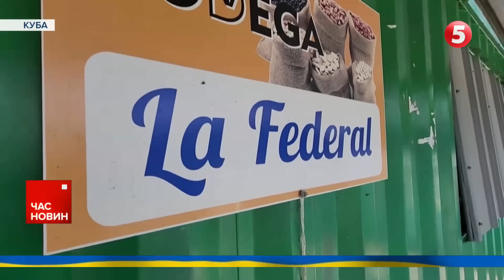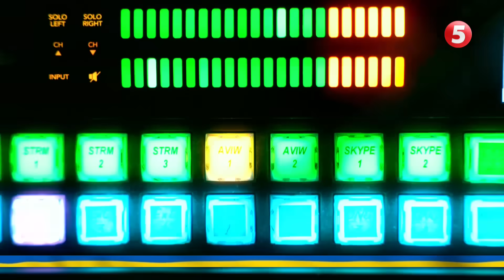😡МИ ПРИЇХАЛИ ВБИВАТИ УКРАЇНЦІВ! кремль ВЕРБУЄ КУБИНЦІВ на війну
росіян не вистачає, подавайте - кубинців. На Острові Свободи викрили російську мережу торгівлі людьми. Кремлівські агенти прямісінько з Куби вербували бойовиків для війни проти України. Взамін їм обіцяли перспективи та високу зарплатню. Дозволяли мігрувати разом із родинами. Про роботу спецслужб росії на Кубі та нові військові цілі для ЗСУ на фронті - у сюжеті Антона Кучеренка.

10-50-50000 - будь-яка сума має значення.

Разом переможемо!
Слава Україні!